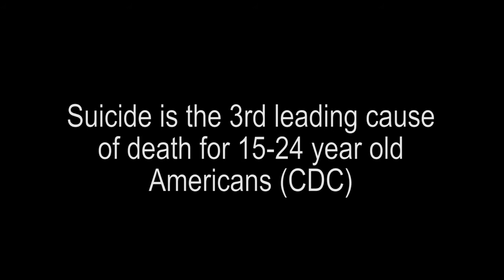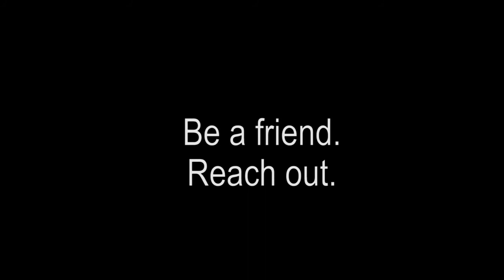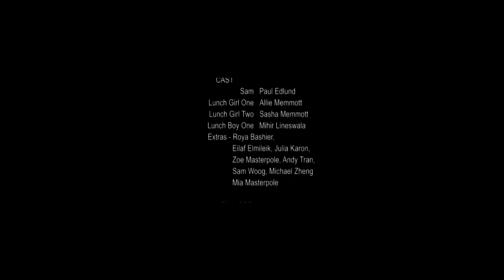RUOK Final Draft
Teen suicide prevention Public Service Announcement